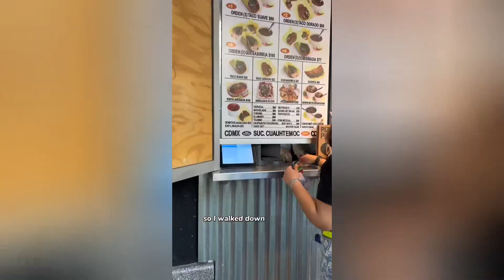Mexico City Solo Travel Vlog - Day 4 & 5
The highlight was definitely going to Birria Colorado 🙌🏾 The food was soooo good and I’ve been wanting to try Birria ramen for a while!